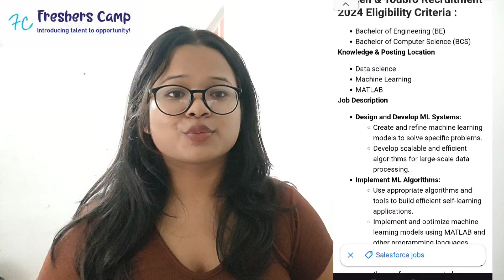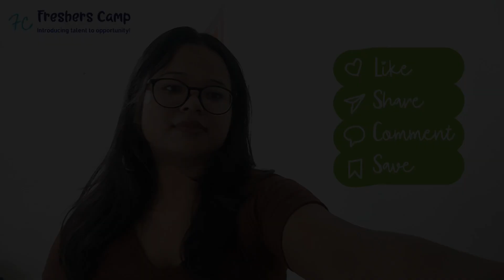Larsen & Toubro Recruitment 2024 Hiring for Freshers as Software Engineer Apply Link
L&T Recruitment Drive 2024 : L&T Off Campus Drive 2024 announce a virtual off Campus Hiring for Freshers Candidates through its Official career Page. Interested Jobseeker can go through this video to know further details about L&T Hiring 2024 and Apply to the L&T Off Recruitment 2024 through the Registration link available at the end of this post. The more details about L&T Off campus Eligibility Criteria and Recruitment Pattern 2024 are discussed in the video.